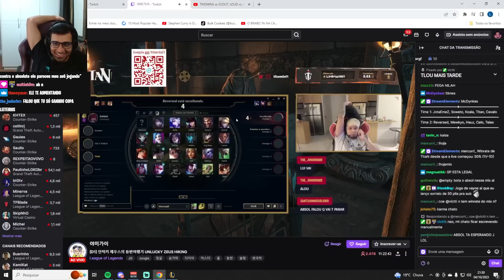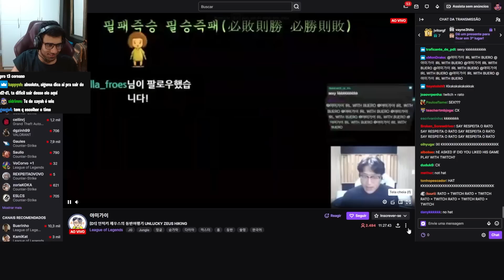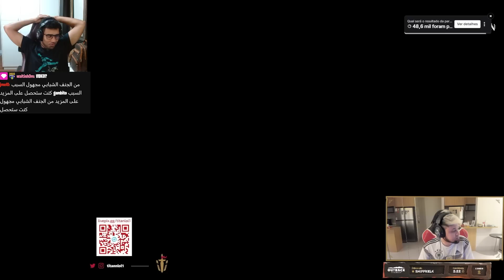ABSOLUT E BULAS REAGINDO AO TITAN vs CELO NO MIX DO RANDAL